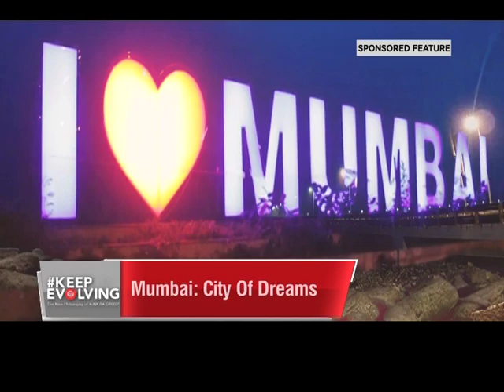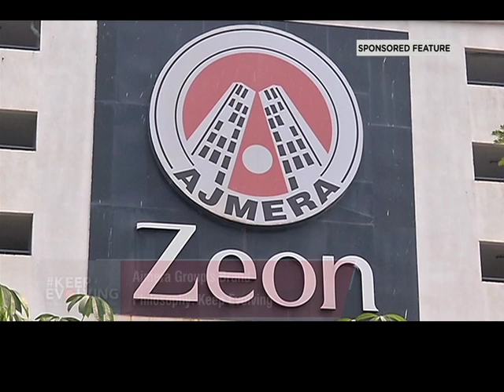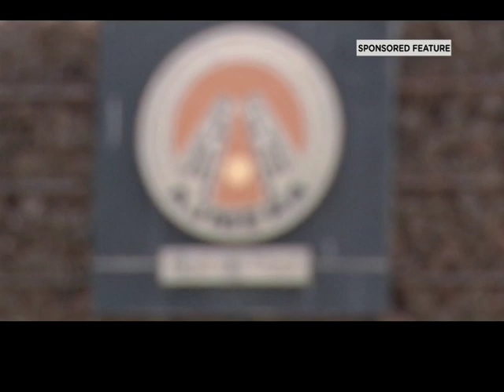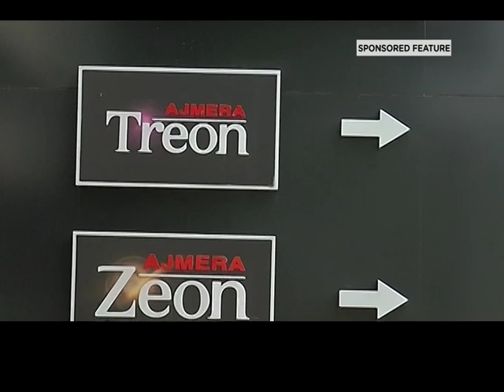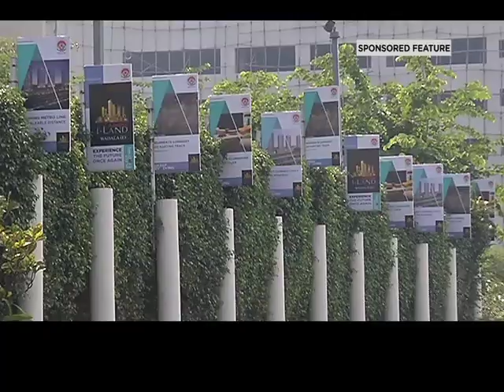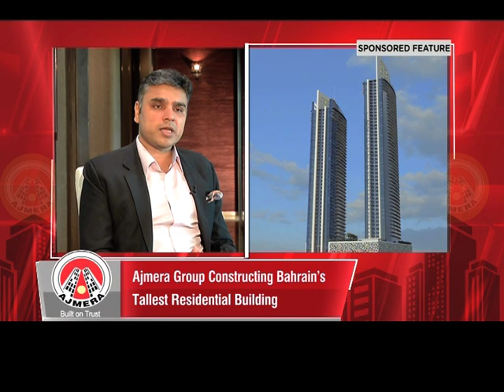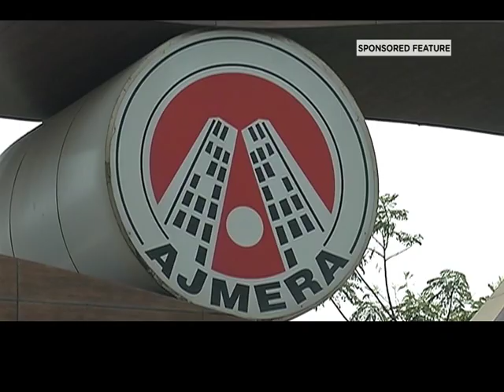𝐊𝐞𝐞𝐩 𝐄𝐯𝐨𝐥𝐯𝐢𝐧𝐠 𝐖𝐢𝐭𝐡 𝐀𝐣𝐦𝐞𝐫𝐚 𝐑𝐞𝐚𝐥𝐭𝐲: 𝐅𝐮𝐥𝐟𝐢𝐥𝐥𝐢𝐧𝐠 𝐃𝐫𝐞𝐚𝐦𝐬 𝐎𝐟 𝐄𝐯𝐞𝐫𝐲 𝐇𝐨𝐦𝐞 𝐛𝐮𝐲𝐞𝐫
Ajmera group has emerged as one of India’s leading real estate developer. Watch the special presentation Keep Evolving with Mr. Dhaval Ajmera